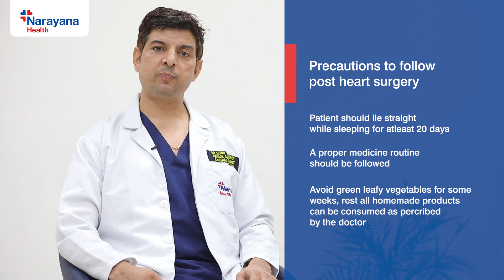Heart Surgery Recovery: Essential Tips and Precautions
Recovering from heart surgery is a significant journey that requires careful attention and adherence to specific guidelines. This video provides essential tips and precautions to ensure a smooth recovery process.

Key Considerations

Rest and Sleep: Adequate rest is crucial for healing. Lie straight while sleeping for at least 20 days to promote proper blood circulation and prevent strain on your heart.

Medication Adherence: Follow your doctor's prescribed medication regimen meticulously. Medications play a vital role in managing pain, preventing complications, and aiding in the healing process.

Dietary Restrictions: Avoid green leafy vegetables for a few weeks as they can interfere with blood clotting. However, most homemade products can be consumed as advised by your doctor.

First Follow-Up: During your first follow-up appointment, several tests will be conducted to assess your progress and identify any potential issues. Your stitches will be removed, and your wound will be cleaned to prevent infections.

Physical Activity

Gradual Progression: Walking for a few minutes and engaging in basic body movements can be beneficial for your recovery. Start slowly and gradually increase your activity level as advised by your doctor.
Avoid Strenuous Activities: Refrain from driving vehicles for at least 1-2 months to allow your body to heal properly.

Remember, every individual's recovery experience is unique. It's essential to follow your doctor's specific instructions and tailor your care plan accordingly.

Precautions to follow post heart surgery

1 Patient should lie straight while sleeping for atleast 20 days
2.A proper medicine routine should be followed
3.Avoid green leafy vegetables for some weeks, rest all homemade products can be consumed as percribed by the doctor.

02:25 - On 1st follow up things to keep in mind
- Few tests to be done as suggested by doctor
- Stitches to be removed and wound should be cleaned from water
- Walking for few minutes and basic body movements can be freely done
- Its advice to avoid driving vehicles for at least 1-2 months